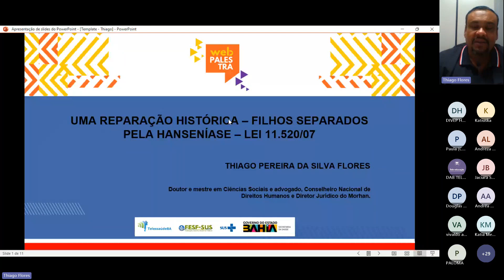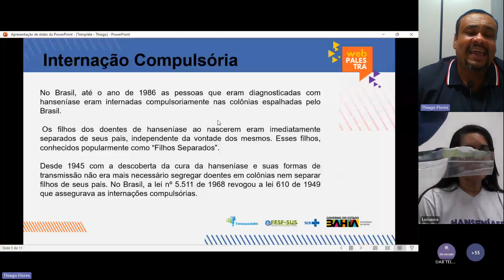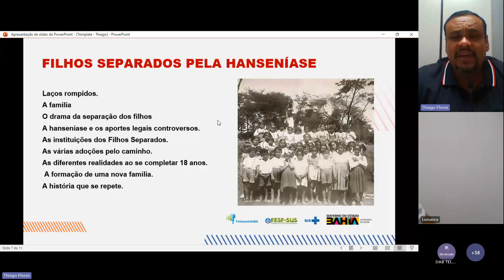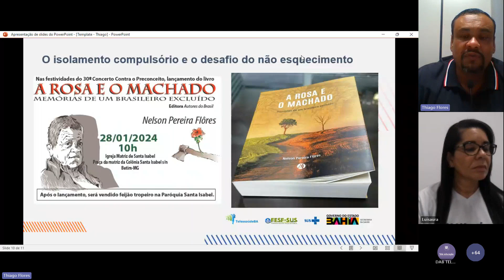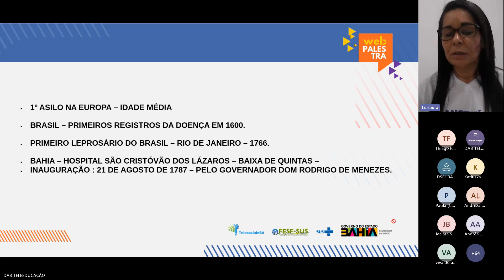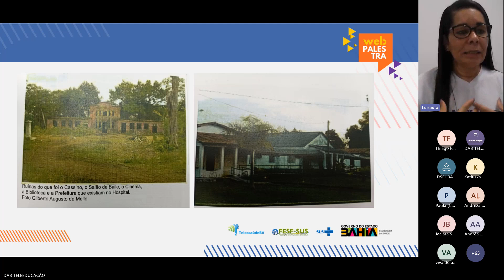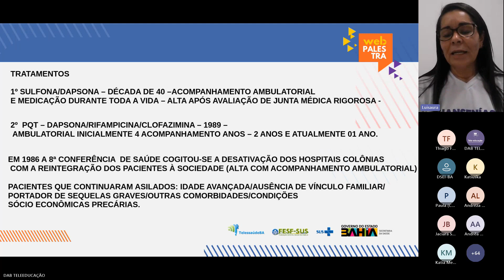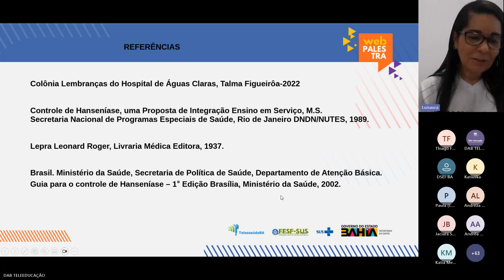Webpalestra: uma Reparação Histórica Filhos separados pela hanseníase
Palestrantes: Thiago Pereira da Silva Flores – Doutor e mestre em Ciências Sociais e advogado. Professor do Instituto Superior de Educação de Betim – Iseib/Conselheiro Nacional de Direitos Humanos e Diretor jurídico do Movimento de Reintegração das Pessoas Atingidas pela Hanseníase – Morhan.  Luisaura Xavier de Lima – Assistente Social do Instituto Couto Maia.

Públicos-alvo: Profissionais da Atenção Básica, gestores(as) e estudantes.

Bahia. Secretaria da Saúde. Diretoria da Atenção Básica. Fundação Estatal Saúde da Família. Telessaúde Bahia. Webpalestra: uma Reparação Histórica Filhos separados pela hanseníase. [Internet]. Janeiro; 2024. Salvador: Telessaúde Bahia.